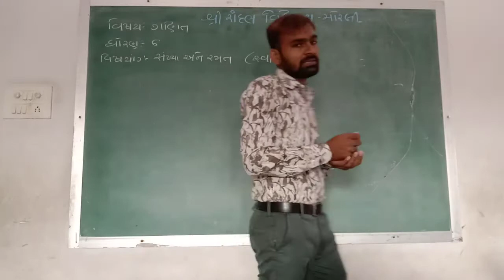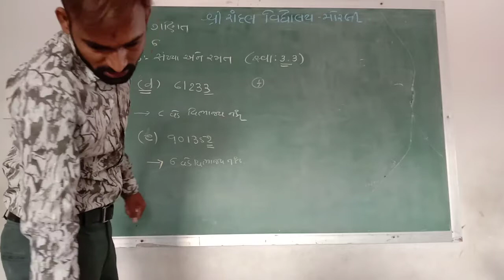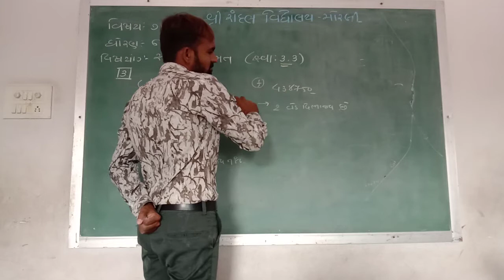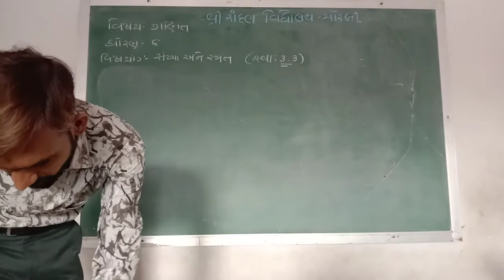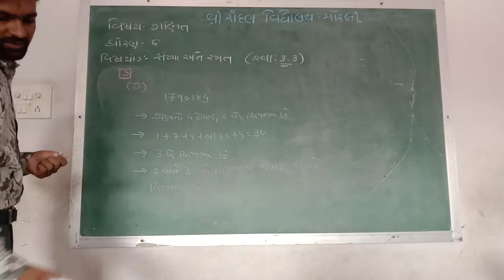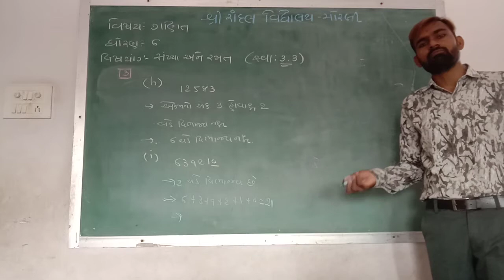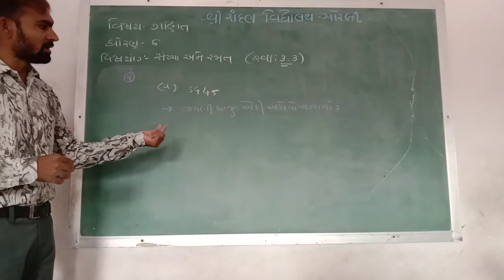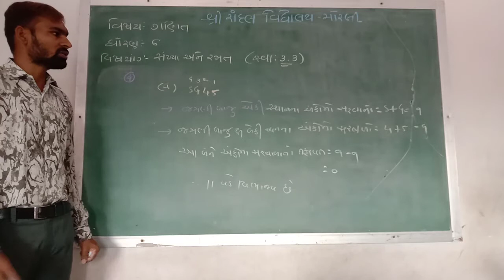Std - 6 Sub - Maths Ch - 3 Part - 8